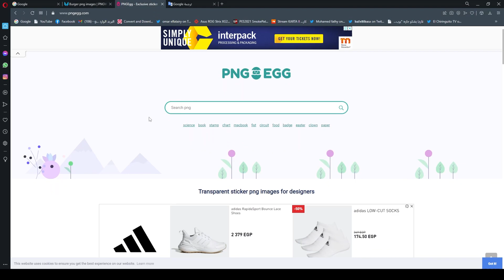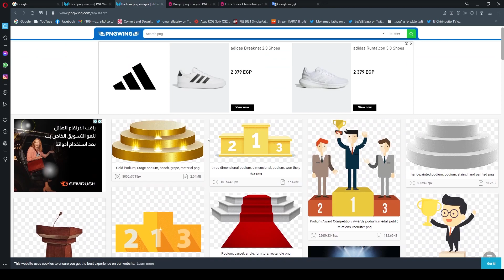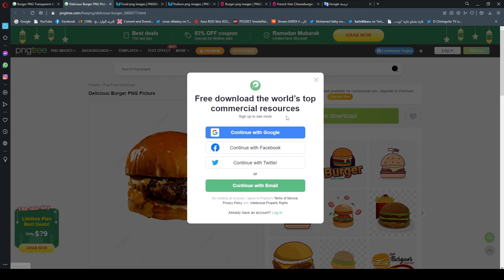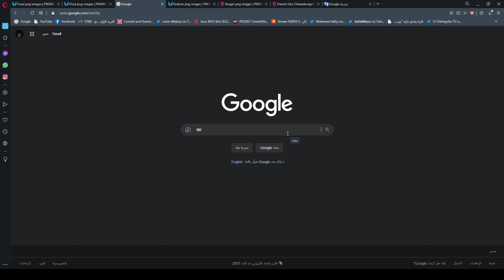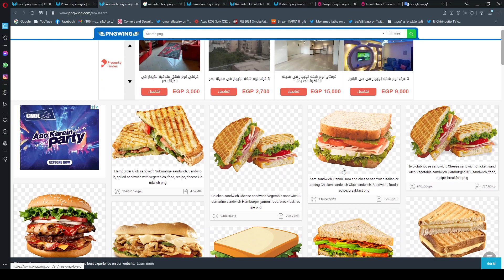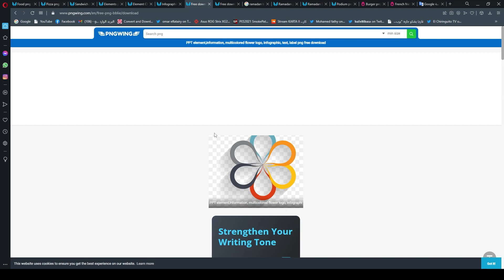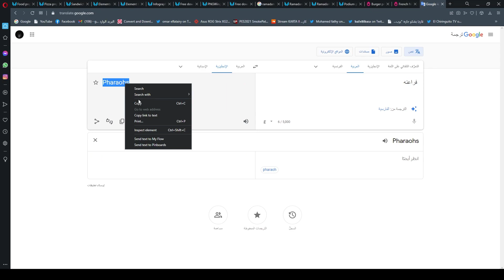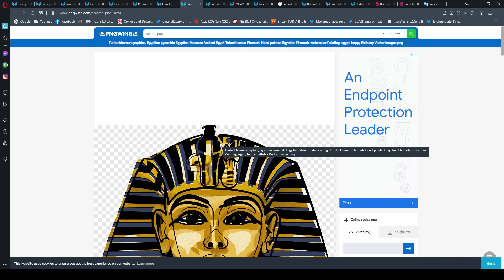كيف واين تبحث عن ملحقات التصميم / PNG / - How&Where to Find Graphics Design Accessories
أفضل مواقع تحميل صور PNG بدون خلفية وبدون حقوق
إن صور PNG بدون خلفية من الأدوات المهمة عند العديد من المستخدمين وبالأخص الأشخاص المختصين في مجال التصميم وهذا لأنها تساعدهم على إنهاء تصاميمهم، حيث توفر لهم العناصر التي يكونون بحاجة إليها وذلك باختصار الوقت والمجهود في عمل صورة بدون خلفية وكل هذا بضغط زر واحدة.
ــــــــــــــــــــــــــــــــــــــــــــــــــــــــــــــ
الموقع الاول:
ــــــــــــــــــــــــــــــــــــــــــــــــــــــــــــــ
تقدروا تشوفوا👇
ــــــــــــــــــــــــــــــــــــــــــــــــــــــــــــــ

ــــــــــــــــــــــــــــــــــــــــــــــــــــــــــــــ
المعدات اللي أستخدمها في تصوير الفيديو :
Camers ::
 iPhone 7 Plus
Lighting ::
 1 Warm Light
 1 Red 1 & Blue
Mic ::
Boya By M1
ــــــــــــــــــــــــــــــــــــــــــــــــــــــــــــــ

ــــــــــــــــــــــــــــــــــــــــــــــــــــــــــــــ